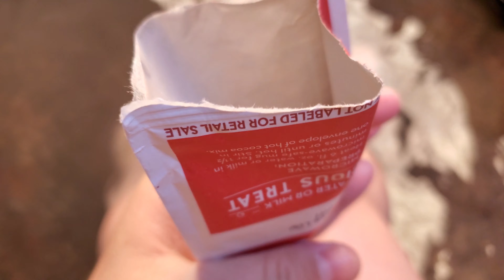A Nice Day at the Arizona Hot Springs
We had a nice day at the Arizona Hot Springs.  This was Kori's first time here and it was such a wonderful time. We had hot chocolate and spent quite some time soaking in the springs.
This was the best way to spend the day after Thanksgiving.

Have you ever had hot chocolate at the hot springs?  It is pretty awesome.

Mailing Address
Diane White
Out and About With Diane

GoPro Hero 8
Samsung Note 10+
DJI Mavic Mini